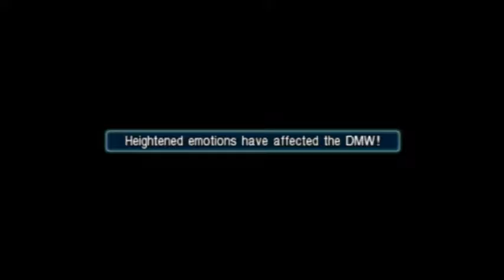Let's Play Crisis Core: Final Fantasy VII - 09 - EPIC 1ST-CLASS SOLDIER BATTLE